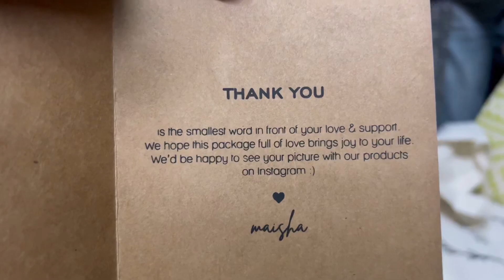Bore ho jaoogey mat dekhna | Naya spot dhund liya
Bore ho jaoogey mat dekhna 😂🤣😂🤣

Hi welcome to my digital album of memories.
My name is Mukul kashyap
A tattoo artist by choice
Here you will witness the journey of struggling couple.
This channel shows our
beautiful moments of
life.
Collecting memories 🤩